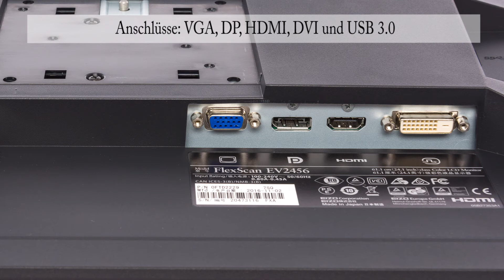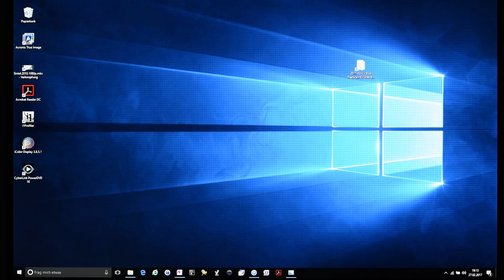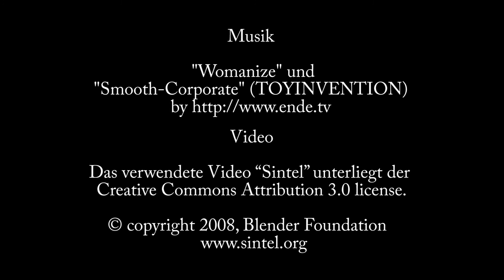EIZO EV2456-BK Business-Monitor vom Feinsten (Hands on Video)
Eindrücke die wir während unseres Tests zum 24 Zoll Business-Monitor EIZO EV2456-BK gesammelt haben. Link zum Test